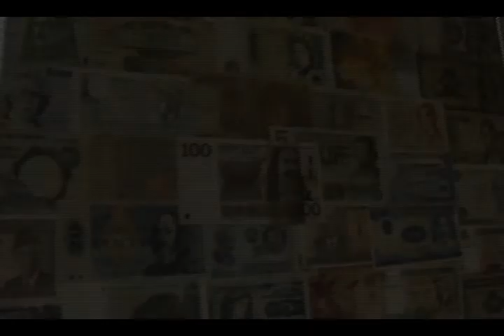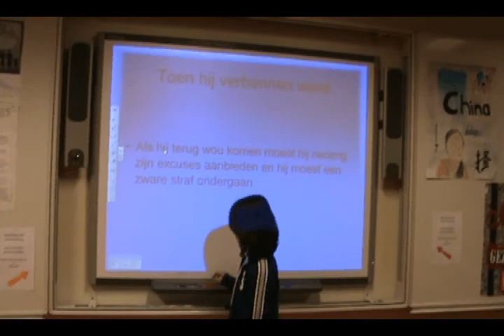Het 4e Gymnasium Xanti's Promofilmpje =)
Xanti's promo filmpje voor het 4e Gymnasium Amsterdam 2009